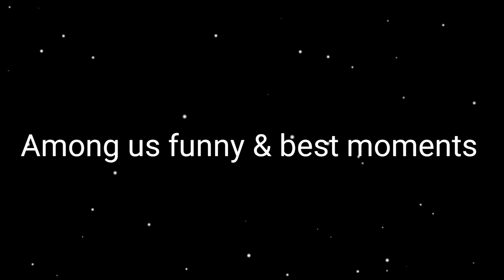*NEW* Among us PERFECT TIMING & the Best Moments#45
The best and funnest among us videos/clips from your favorite content creators !

💬 Comment what you want to see in the future